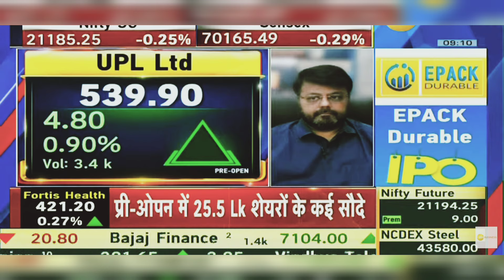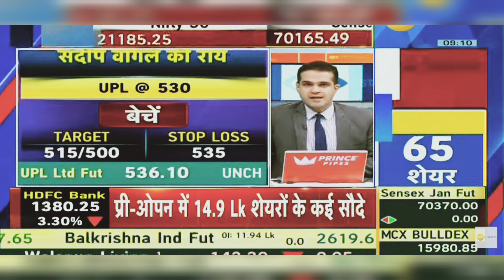UPL Share News Today: UPL Share News | UPL Share Latest News Today | 24th January 2024